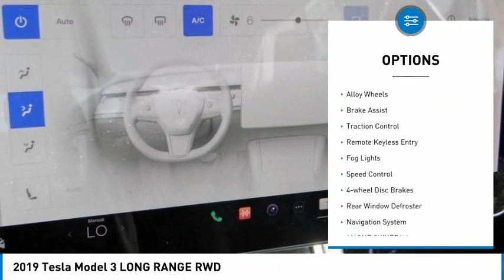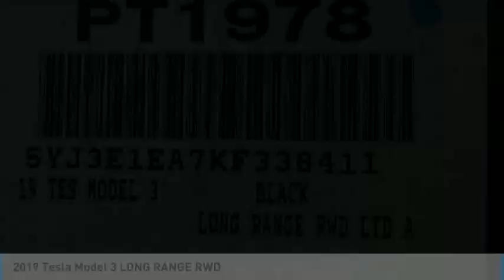2019 Tesla Model 3 TEMECULA MURRIETA MENIFEE HEMET CORONA ESCONDIDO PT1978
2019 Tesla Model 3 LONG RANGE RWD

Temecula Hyundai
27430 Ynez Rd.

TEMECULA HYUNDAI PROUDLY SERVING TEMECULA, MURRIETA, MENIFEE, HEMET, CORONA, ESCONDIDO, AND SURROUNDING SOUTHERN CALIFORNIA LOCATIONS. THIS BLACK 2019 Tesla MODEL 3 IS EQUIPPED WITH A Motor: AC Permanent Magnet, AUTOMATIC TRANSMISSION, AND RECEIVES AN ESTIMATED . 2019 Tesla MODEL 3 LONG RANGE RWD 136/123 City/Highway MPG Clean CARFAX. This Vehicle is Located at: Temecula Hyundai, 27430 Ynez Road, Temecula, California 92591. Dealer Installed accessories are optional and may be purchased for an additional charge.All prices subject to government fees and taxes, any finance charges, any dealer document preparation charge, and any emission testing charge.While we make every effort to ensure the data listed here is correct, there may be instances where some of the factory rebates, incentives, options or vehicle features may be listed incorrectly as we get data from multiple data sources. PLEASE MAKE SURE to confirm the details of this vehicle (such as what factory rebates you may or may not qualify for) with the dealer to ensure its accuracy. Dealer cannot be held liable for data that is listed incorrectly. For In-Transit Inventory, any date of arrival is estimated and the actual date of delivery may vary due to circumstances beyond Hyundai and Temecula Hyundai's control. Please contact Temecula Hyundai for availability details. Stock #: PT1978 | VIN: 5YJ3E1EA7KF338411 | 2019 Tesla Model 3 Long Range RWD POWER PASSENGER SEAT AIR CONDITIONING Temecula Hyundai FOR DRIVERS IN THE GREATER TEMECULA, MURRIETA, MENIFEE, HEMET, CORONA AND ESCONDIDO AREAS, YOUR SOURCE FOR INCREDIBLE HYUNDAI MODELS IS TEMECULA HYUNDAI 27430 YNEZ RD TEMECULA, CA 92591